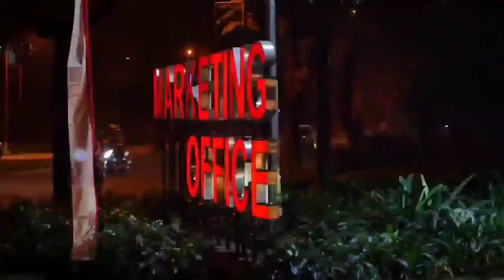🔴 MERDEKA NIGHT RUN WITH GARUDA AUTO SOCIETY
assalamualaikum..
welcome back to campul tv,
 simak video keseruan paguyuban garuda auto society merdeka night run ke pantai indah kapuk 2.

wassalamualaikum